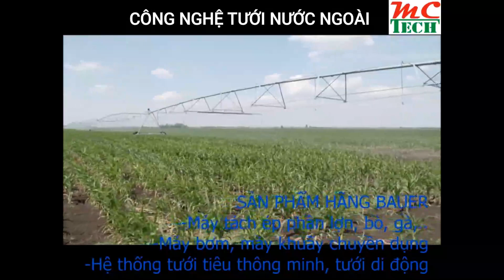Công nghệ bơm tưới nước tiên tiến hiện đại nhất, giàn tưới Center Pivot Mỹ, của tập đoàn TTC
Công nghệ tưới tiên tiến và hiện đại.
ƯU ĐIỂM
Giúp rễ cây hấp thụ tốt các chất dinh dưỡng. Hệ thống tưới nhỏ giọt cho phép cây nhận dinh dưỡng trực tiếp từ các đầu tưới. Vì vậy, giúp rễ cây phát triển tốt hơn và hấp thụ đủ lượng chất dinh dưỡng cần thiết.
Tiết kiệm nước và dinh dưỡng. Một trong những ưu điểm lớn nhất hệ thống tưới nhỏ giọt là tiết kiệm nước và dinh dưỡng: hệ thống cung cấp nước và dinh dưỡng trực tiếp cho cây trồng làm giảm một lượng lớn nước bốc hơi và bị thẩm thấu.
Kiểm soát được lượng nước tưới đồng đều vào từng cây. So với các hệ thống trồng đất và tưới thông thường, hệ thống tưới nhỏ giọt sẽ giúp kiểm soát dễ dàng hơn lượng nước và dinh dưỡng được cung cung cấp cho cây. Điều này giúp cây phát triển đồng đều hơn.
Hệ thống tự động. Hệ thống tưới phun sử dụng hệ thống bơm và bộ điều khiển thời gian tự động, nhờ vậy, cây có thể thể được căn chỉnh và được tưới theo đúng và sự điều chỉnh của con người. Đồng thời, hệ thống tự động cũng giúp giảm lượng lớn công sức lao động tưới nước và phân bón, đồng nghĩa với việc tiết kiệm được thời gian, công sức và chi phí cho nhân công lao động